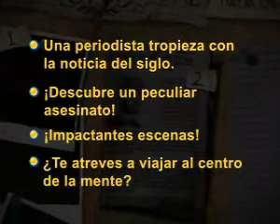Mind's Eye: Secretos de los Olvidados